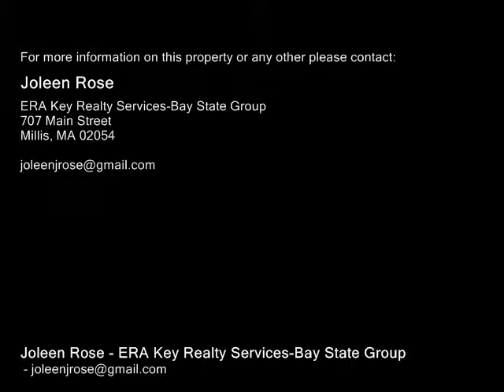17 Bogastow Circle Millis, MA 02054 - Single-Family Home - Real Estate - For Sale -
17 Bogastow Circle Millis, MA 02054  SingleFamily Home  Real Estate  For Sale  Attractive Center entrance Colonial situated on 2.4 acres in premiere Country Club neighborhood. This gorgeous home features 4 levels of living!  A Gourmet Custom remodeled kitchen features a Piano shaped breakfast bar, Granite counters, double ovens, builtin butcher block prep area and walkin Pantry. Spectacular fireside Cathedral Ceiling family room features 4 sky lights and opens to a large second story deck over looking a Gunite Pool, covered patio and beautifully landscaped private wooded setting. All 4 bathrooms have been remodeled with Granite Vanities (1st floor half bath has a Pedestal sink and tile flooring). Convenient 2nd floor laundry. Finished third floor bonus room adds additional living space. Finished walkout lower level suitable for guest or inlaw suite offers beautiful Granite wet bar, full bath and slider to patio and pool. Freshly painted exterior 2014, replacement windows and so much more. Close to major routes and under 5 miles to the Norfolk commuter rail!

Joleen Rose
ERA Key Realty Services-Bay State Group